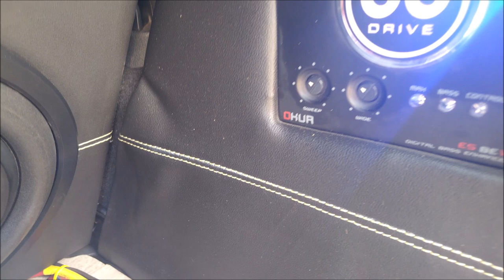Subwoofers MASSIVE PLANOS en Golf 2016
Este es otro de los vehículos que pudimos grabar en el Primer Aniversario del Cheleros Cars Club que se realizó en el Valle del Silencio, en La Marquesa, Estado de México.
Se trata de un Volkswagen Golf con equipo de la marca Massive Audio, destacando un par de Subwoofers Planos. Además el auto cuenta con fascias de R400 y sistema de suspensión con base en bolsas de aire.